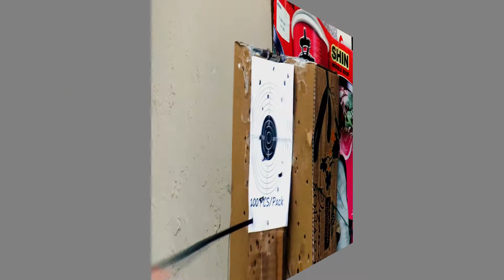9-18-20 Archery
Enjoying some afternoon archery fun.